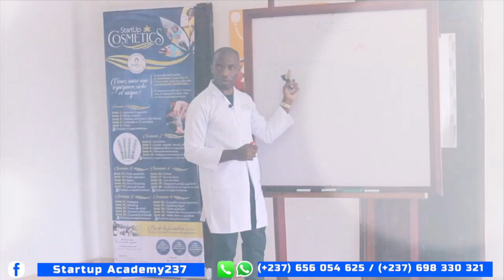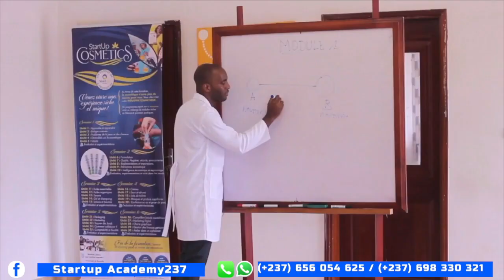Apprendre à Apprendre